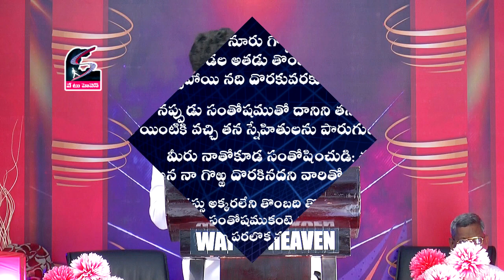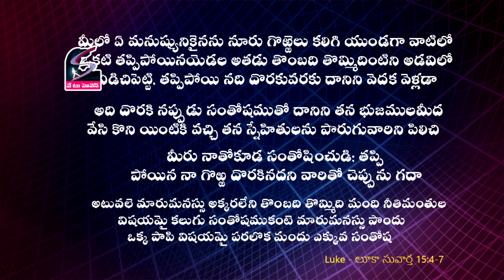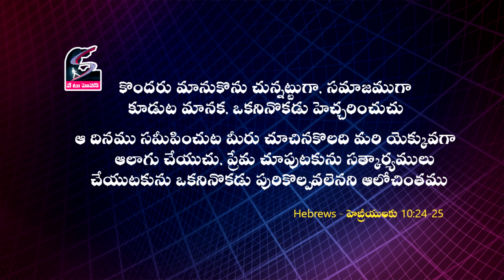నీ క్రియలు ద్వారా దేవునికి మహిమ రావాలి || Way To Heaven Ministries|| Msg By Dr.Ch.Santhosh Reddy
సంఘ సహవాసం ఉండాలి || Way To Heaven Ministries|| Msg By Dr.Ch.Santhosh Reddy